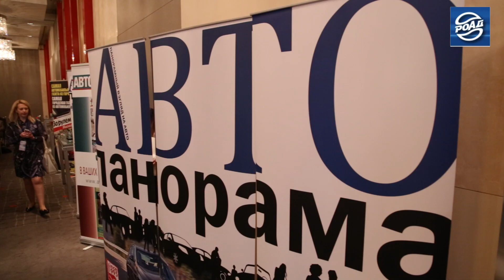Интервью с Алексеем Рахмановым, заместителем Министра промышленности и торговли Российской Федерации